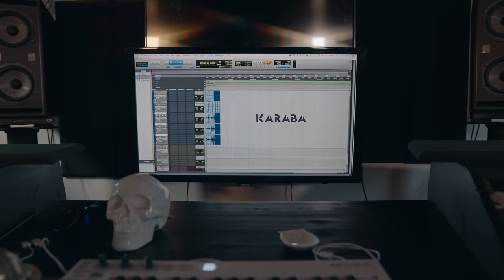Dj Karaba | Studio Session #02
Listen to “Kokoma”

Thank you to @StudioBigBlue & @kizaba  for the amazing vibe!
Shot & edit by the talented Marc-Antoine Turcotte